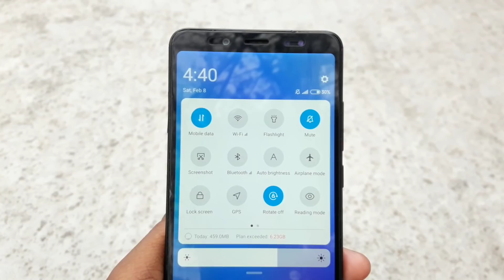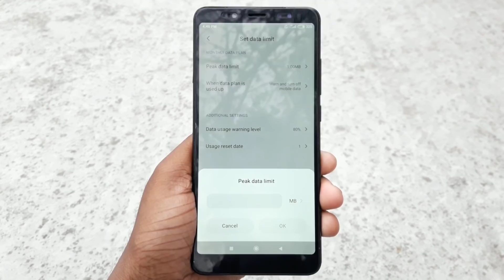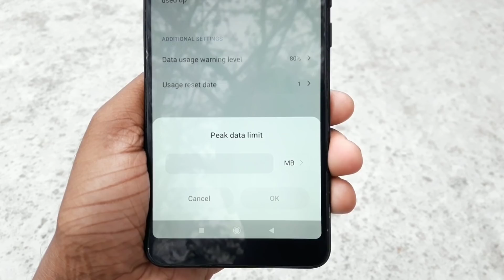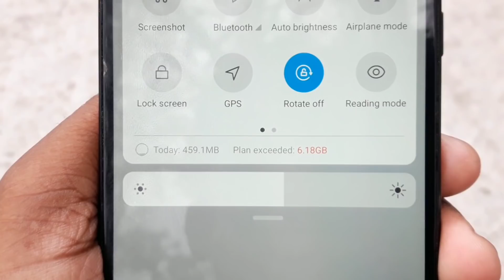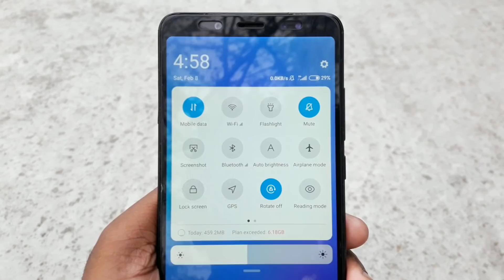ফোনে ইন্টারনেট বাটন থাকলে এই গোপন কাজটি কেউ বলবে না | Phone Internet Button New Amazing Tips